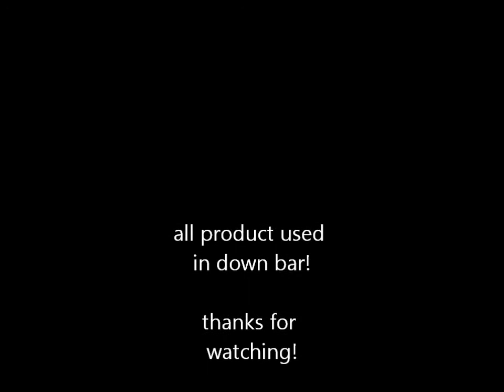Getting ready for school #1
products used
neutragena skin clearing concealer
random covergirl concealer
rimmel london stay matte pressed powder- transparent
highbeam
elf blush- mellow mauve
victorias secret eyeshadow primer
mary kay cream eyeshadow- "vanilla"
maybelline cream liner- "blackest black"
maybelline one by one mascara
eos lip balm "summer fruit"

on nails- essie's rock star skinny